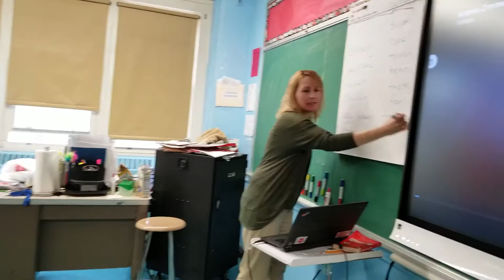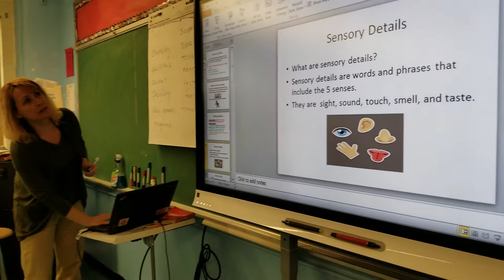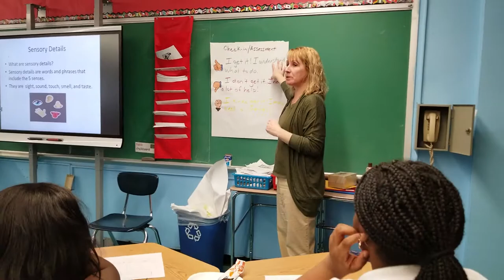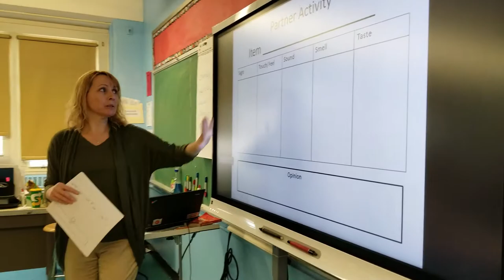Diane Cook Observation #2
Developing an opinion based on sensory details